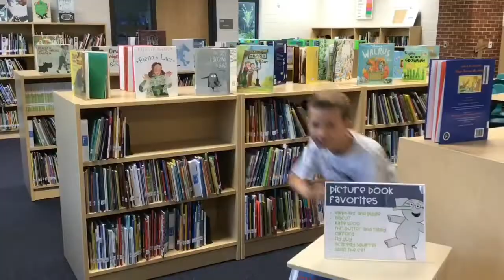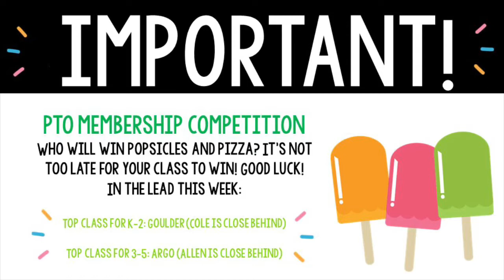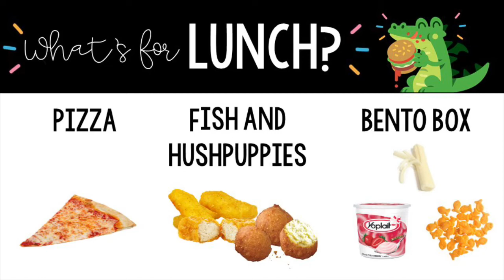Dragon Den News